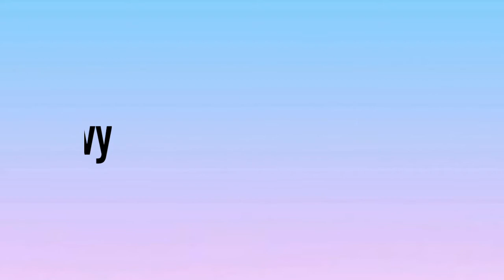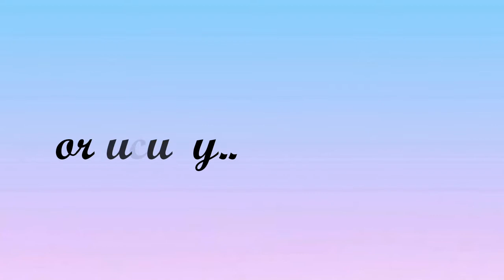CRUNCHY Fried Chicken with GRAVY HACK using Crispy Fry